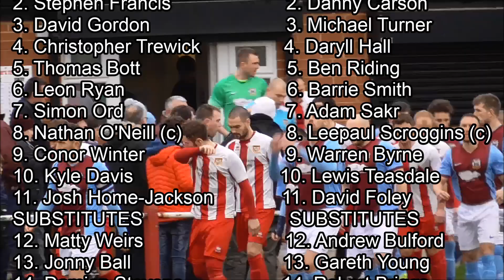Highlights: Ryhope CW 3-2 South Shields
Highlights from the Ebac Northern League Division Two match between Ryhope CW and South Shields on January 23, 2016, which Ryhope won 3-2.